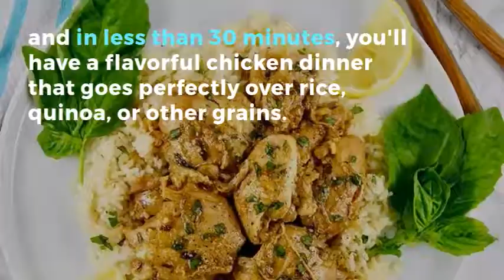Instant Pot Lemon Garlic Chicken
This Instant Pot Lemon Garlic Chicken recipe is an easy, flavorful dinner the whole family will love. It's a 30-minute meal that is easily made in your pressure cooker!

I use the 8-quart Instant Pot Duo